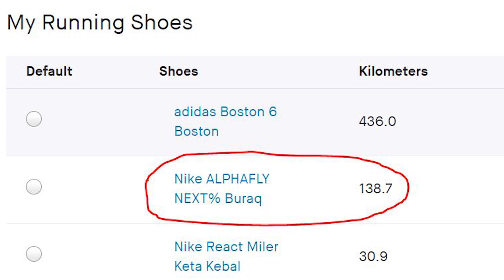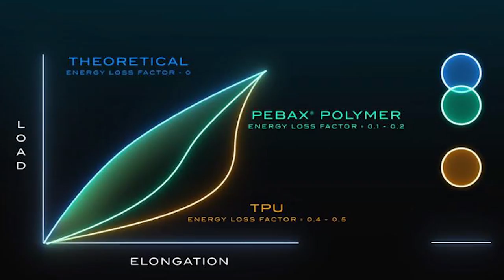Alphafly selepas 100km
Da Rush berkongsi review tentang Nike Alphafly Next% selepas 100km larian. Suatu pengalaman yang sangat menyeronokkan untuk berlari menggunakan kasut racing bangsawan ni...